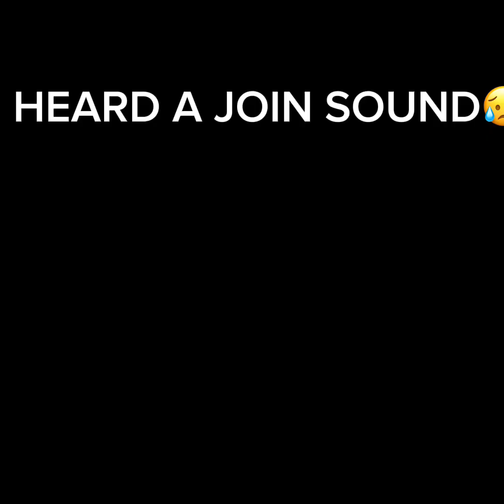CHECKING OUT THE NEW GORILLA TAG UPDATE!!!